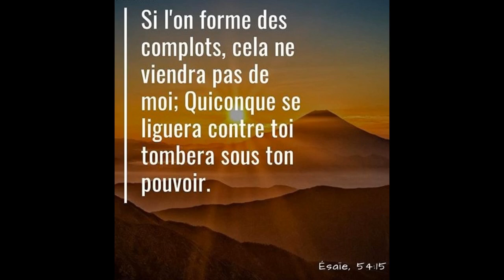Que Dieu soit glorifié dans votre vie (Daniel 6).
Jephthe Joseph